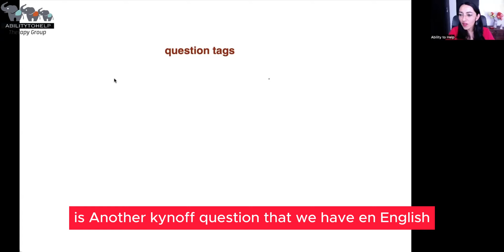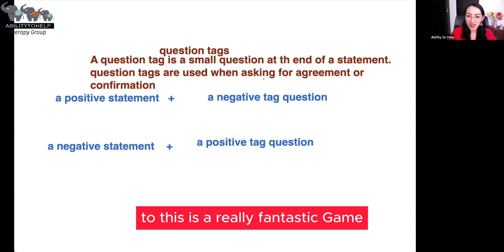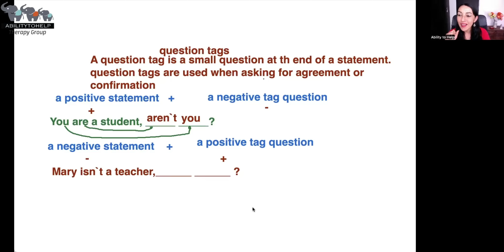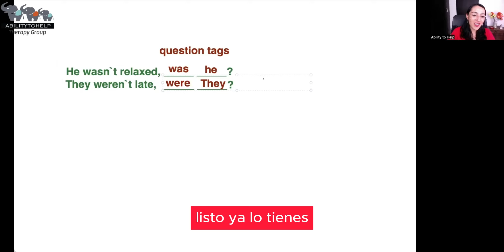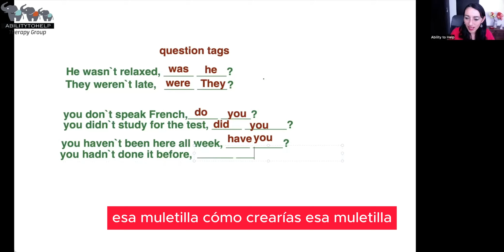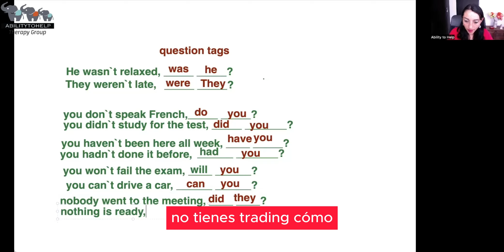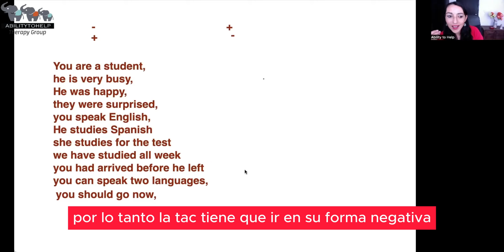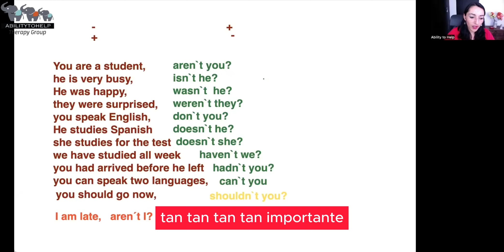Diplomado en Inglés, Clase 144 Contextual - AbilityToHelp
Diplomado en Inglés, dictado por la Compañia AbilityToHelp y la Fundación The Inclusionist

Clase 144 - Contextual